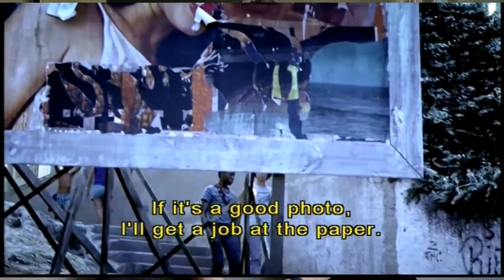Vlog city of god and la haine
I made this video for a A2 school presentation and I was more focused on having a laugh more than strict facts. So please forgive me if a lot of the points are not entirely corrected.

Filmed around start of A2 2017